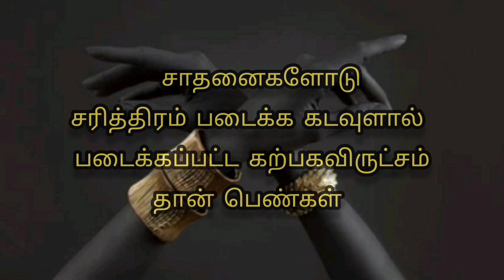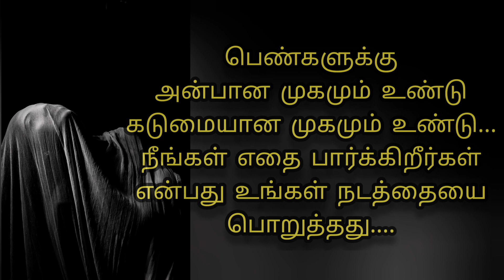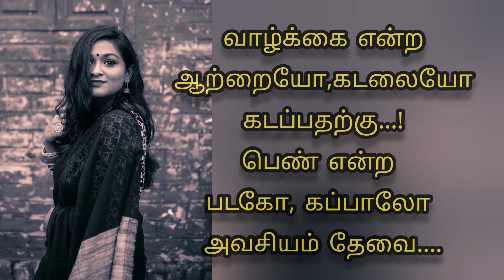pen kavithai | பெண் கவிதை | மகளிர் தின கவிதை | womens day | tamil kavithai